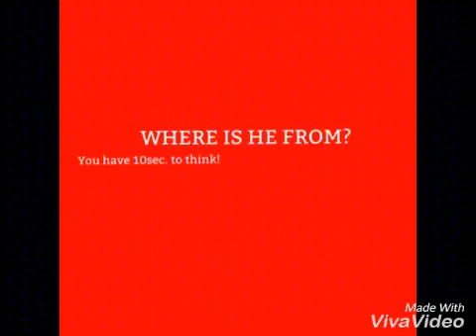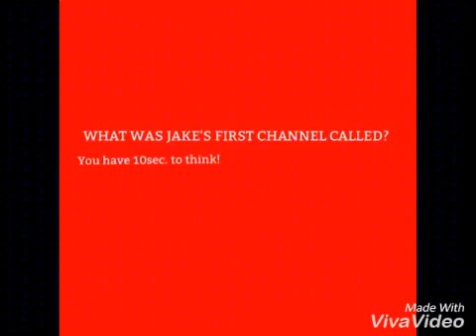HOW WELL DO YOU KNOW JAKE PAUL!!